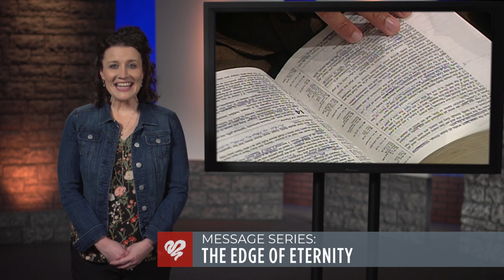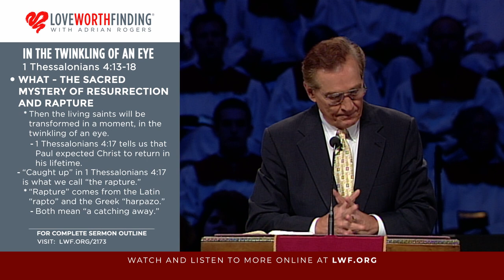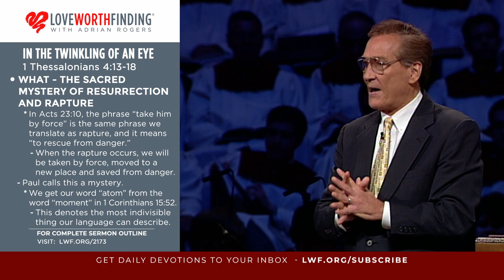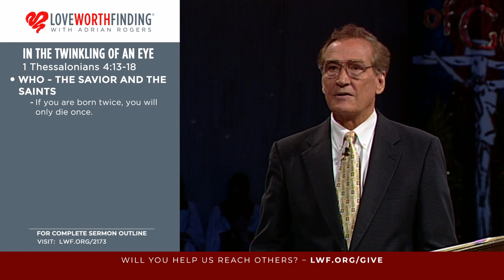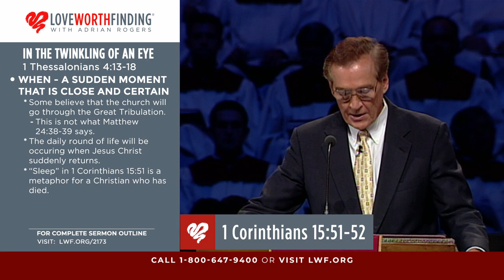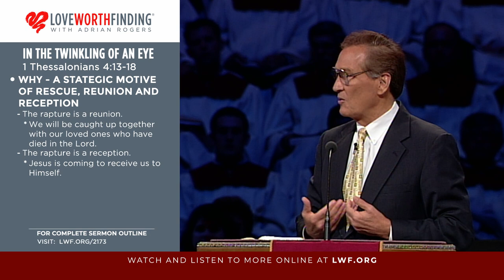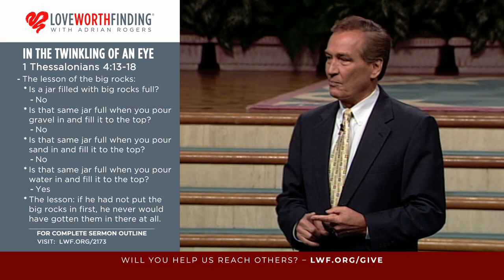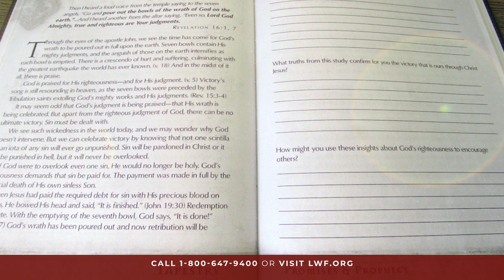Adrian Rogers: In the Twinkling of an Eye (2173)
Sermon Overview
Scripture Passage: 1 Thessalonians 4:13-18

“Rapture” means to be caught up or snatched away speedily; 1 Thessalonians 4:13-18 explores the sacred mystery of the Rapture, which is prophesied in the Book of Revelation.

“Then we who are alive and remain shall be caught up together with them in the clouds to meet the Lord in the air. And thus we shall always be with the Lord” (1 Thessalonians 4:17).

The central figure of this event is Jesus Christ, who is returning to rapture His church: “For the Lord Himself will descend from heaven with a shout, with the voice of an archangel, and with the trumpet of God. And the dead in Christ will rise first” (1 Thessalonians 4:16).

When Jesus descends with a shout, the dead in Christ rise first, then the living saints will be caught up to meet them in the air.

Adrian Rogers says, “If you have the same nature as Jesus Christ when He comes again, you’re the one going up, whether you’re beneath the ground or on top of the ground. If you’ve been Heaven-born, you will be Heaven-bound.”

This passage should be of comfort to us, knowing that we will meet Him in the air. We are assured of the rapture by the saving work of the Lord, which is the Gospel. We are also assured by the Word of the Lord, which is Scripture.

Though we don’t know the exact date when the rapture will occur, we know it is close and certain; it will happen “in the twinkling of an eye, at the sound of the last trump” (1 Corinthians 15:51-52).

There will be signs of the times; these don’t predict the Second Coming but simply affirm it will take place.

Though the “when” of the Rapture is a mystery, the “why” is clear; it is God’s divine strategy to rescue His Bride from the Great Tribulation to come. It is when we will reunite with our fellow Christians who have died, as we are all received by the Bridegroom, Jesus Christ.

After we are caught up in the air, the Bridegroom will take us, His Bride, to the place He has prepared for us.

You can have peace in these treacherous Last Days if you keep your eyes on Jesus’ Second Coming; learn of it, live for it, long for it, and share it with others.